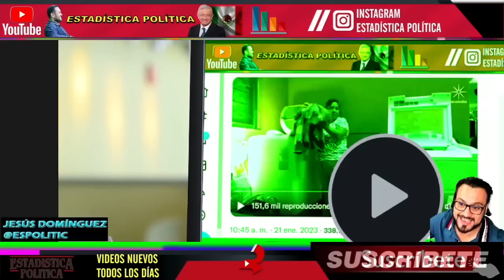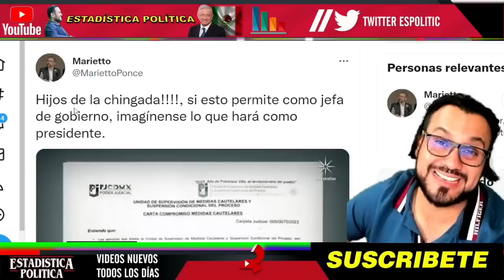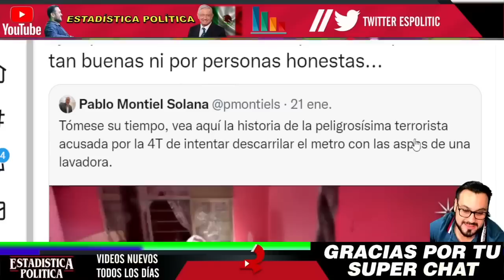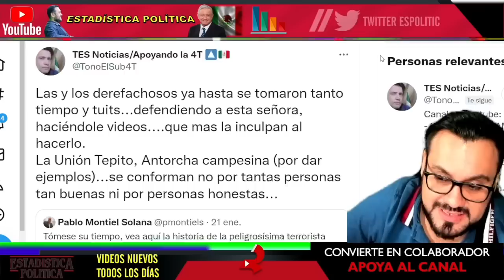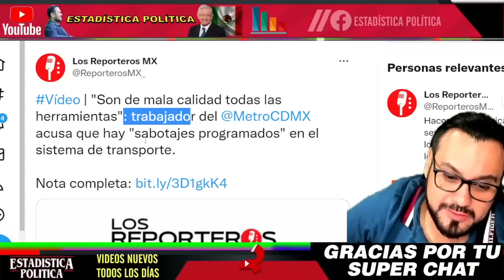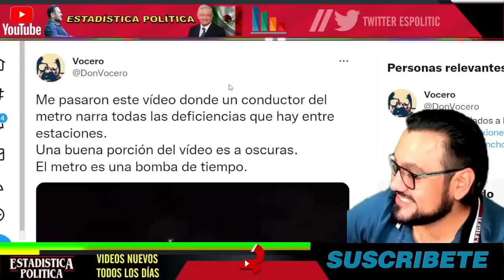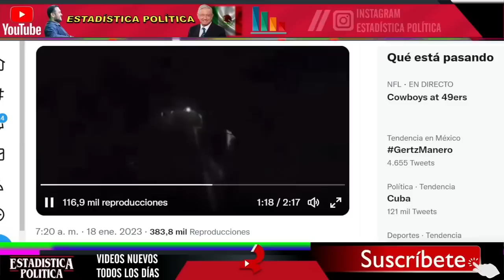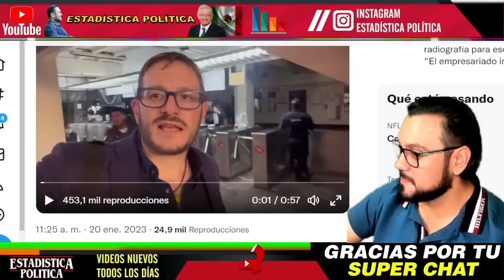ULTIMA HORA ¡ GUARDIA NACIONAL DETIENE A SOSPECHOSA EN EL METRO CDMX ! ESTO ARROJO A LAS VIAS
ULTIMA HORA ¡ GUARDIA NACIONAL DETIENE A SOSPECHOSA EN EL METRO CDMX ! ESTO ARROJO A LAS VÍAS - ESTADISTICA POLITICA

benditasredessociales,noticias,mexico,amlo,pri,pan,prd,lopezobrador,andresmanuellopezobrador